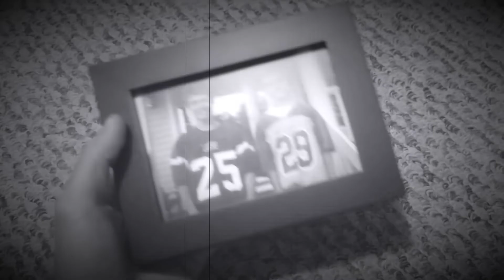Ghost | Badflower | Unofficial Music Video